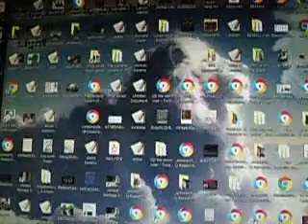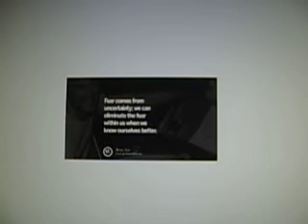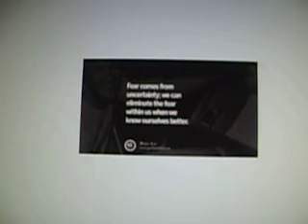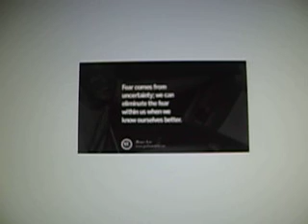is it loud enough yet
the noxious culture as depicted in the 'soap' ads, deejays and the strategically placed irritants is not about economics.  this is en3my combatants,  paid underworld; ritual abuse is now front and centre stage.  the comedians that used to poke at it have all sold out completely. they are running scared as never before.  as z daniel would say -time to stick a fork in it.  i call foul.  they knew people socialize to other people.  foul!   they cheated in every way.  they removed all the goal posts, they stunk up the field. the repelled good people from all the walks of life that they wanted to occupy. the nexus points...they knew the 'je ne sais quois' was going to work, and how they would take advantage of it. who would work in a department that looked noble 40 years ago and is now a sideshow.   ready for the stone cut without hands to finish this toe jam football.  no one can relax. they are only catatonic.  a 1981 book 'bound in time' said that the future would be primitive children with sophisticated technology.  most people on the planet are carrying a device they nothing about.  this is unprecedented.  and govt is supposed to protect its people from harmful devices, inventions, etc, govt is supposed to think ahead of us.  cell phones are the elephant in the room, every person with a child, young or old, has no authority, and only fake respect.  the high price of their home is the only reason they are valued.  this is the world we live in.  the exceptions to the rule are too few.  too many are not able to think clearly.  the tipping point has tipped, the majority are hiding in their homes.  the salt is below the minimum